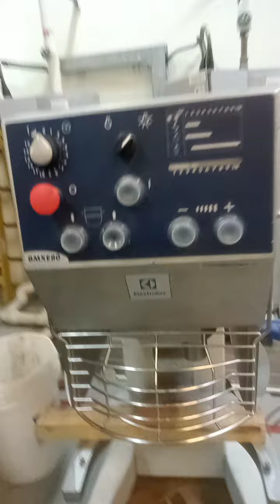Electrolux dough mixer model:BMX e80 servicing and change ball bearing(1)